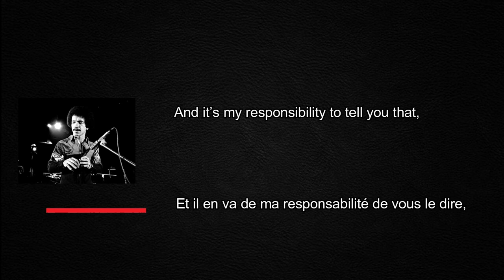Keith Jarrett vs Concert Piano VOSTFR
Known to be a perfectionist, Keith Jarrett, during a concert in Washington DC, told his audience about the mediocre quality of the piano at his disposal.

Connu pour être perfectionniste, Keith Jarrett lors d'un concert à Washington DC faisait part à son public de la qualité médiocre du piano mis à sa disposition.